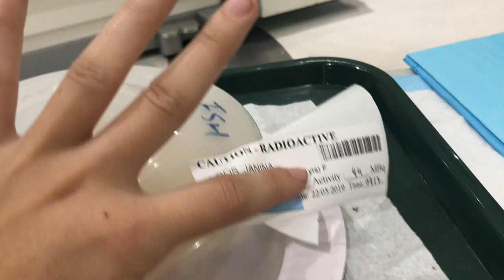Hospital Vlog | Eating Radioactive Eggs! Gastric Emptying Study Take 2 | 22.05.19